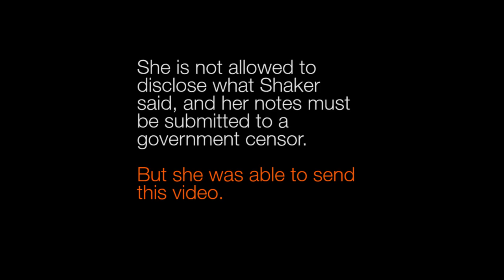Reprieve last visit to Shaker Aamer in Guantánamo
Reprieve Director Cori Crider visits Shaker Aamer in Guantánamo for the last time before he is released to the UK after 13 years of detention and torture.